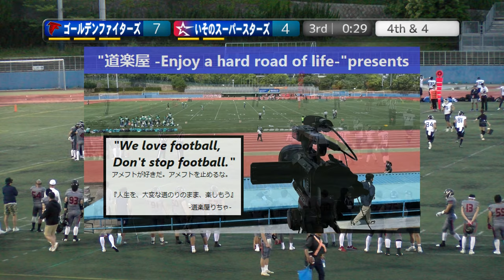【3Q】ゴールデンファイターズ×いそのスーパースターズ(2024/06/02)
2024.6.2(Sun) XリーグJrトーナメント at 王子スタジアム
ゴールデンファイターズ×いそのスーパースターズ
【3Q】

2022シーズン、NFA日本社会人アメリカンフットボール協会承認の下、